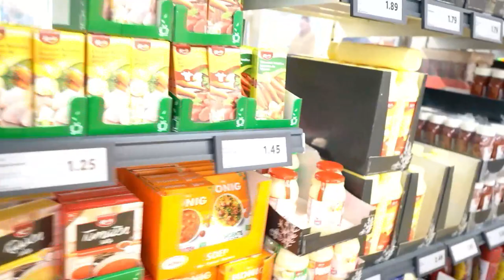Afspraak buitens huis | boodschappen doen bij de lidl